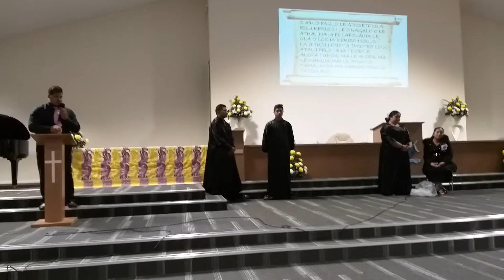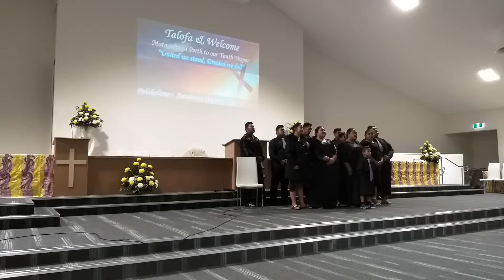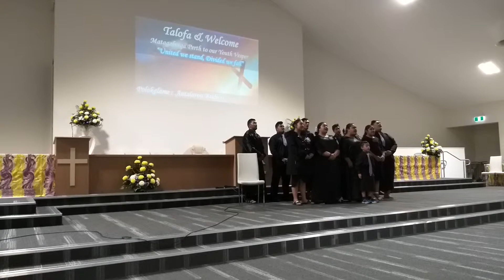Sisdac Baldivis Youth 2019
Polokalame (Vesper 19th 20th April)